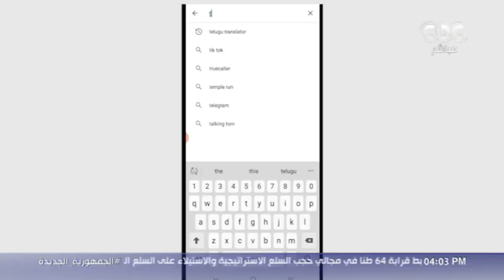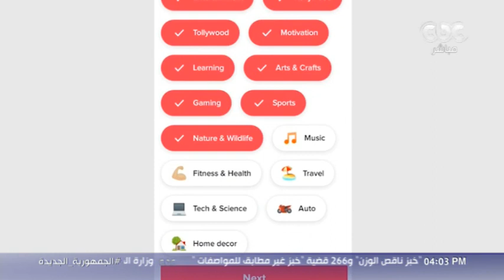الستات مايعرفوش يكدبوا| تحديات التيك توك.. تهديدات مستمرة ورقابة مطلوبة من الأسرة والمجتمع (كاملة)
الستات مايعرفوش يكدبوا | تحديات التيك توك.. تهديدات مستمرة ورقابة مطلوبة من الأسرة والمجتمع ـ فقرة كاملة